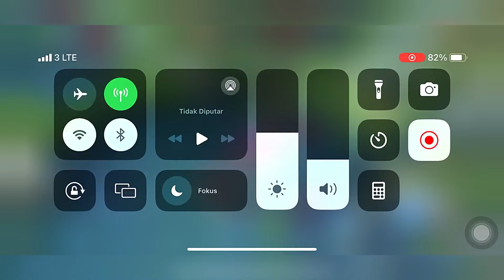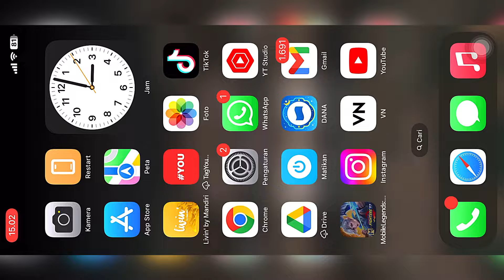BEST ROTATION LANCELOT GAMEPLAY NEW PATCH 2024🔥| LANCELOT BEST BUILD 2024 | LANCELOT MLBB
DEVICE:
iPhone 11